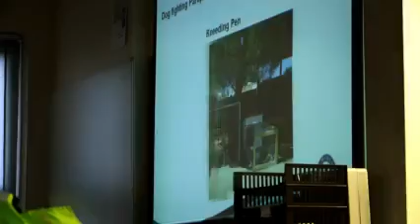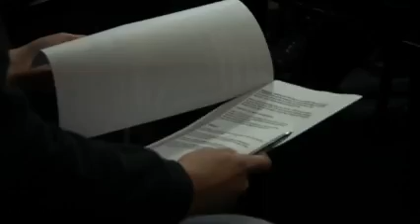Amerikan Pitbull Terrier Köpekleri Belgeseli / Belgeselia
Amerikan Pitbul Teriyer Köpek bilgileri:
Dünyanın en vahşi Köpek ırklarından olan, Amerikan Pit Bull Terrier, terrier ve buldog köpeklerinin çiftleştirilmesiyle elde edilmiş melez bir köpek türüdür. Saldırganlığa ve insan yaralamaya yatkınlıklarının diğer köpek ırklarına kıyasla daha fazla olmasından dolayı birçok ülkede yasaklanmıştır.[1] Eğitimine bağlı olarak oldukça sadık, cana yakın veya saldırgan olabildiği görüşü de bulunmaktadır. Sahiplerini koruma iç güdüleri yüksektir. Acı eşikleri çok yüksektir ve güçlü bir ağız yapısına sahiptirler.

19. Yüzyıldan günümüze kadar gelmiş Pitbull köpekleri vahşi olarak bilinse de eğitilir ise iyi huylu olabilen bir köpek cinsidir. Bu köpekler sahibi ne verir ise ona göre şekillenmektedir.

Pitbull Köpeği Özellikleri:
Pitbull köpekleri kökeni savaşçı özelliği olarak bilinir. İngiltere ülkesinde Bulldog ve bazı terrier köpeklerin çiftleştirilmesi sonucu elde edilmiştir. Bu köpekler Amerikalı yetiştiriciler tarafından Amerika'ya getirilmiş ve yetenek ile güç kazandırılmıştır.

Pitbull köpeklerinin ağırlıkları 17 ile 20 kilogram arasında olmaktadır. Yükseklikleri ise erkekler ve dişilerde değişkenlik gösterir. Erkek Pitbull köpeklerinin yüksekliği 44 ile 46 santimetre aralığındadır. Dişi Pitbull köpeklerinin yüksekliği ise 40 ile 42 santimetre arasında değişmektedir. Pitbull köpekleri çok eski savaş köpeklerinin genini taşımaktadır. Düşmanları ile karşılaştıkları zaman çok cesur olurlar. Askeri bir eğitim sonucunda sakin. İyi huylu bir köpeğe dönüşürler.

Çok sadık bir köpektir. Güçlü, kaslı ve çevik bir köpek olan Pitbull köpeklerin özellikle çene kasları çok kuvvetlidir. Başka hayvanlar veya yabancılar ile anlaşamaz. Saldırgan bir özelliği bulunması nedeniyle karşısındaki hayvanlara direk saldırabilir. Acıya dayanıklıdır. Eğitimi zordur. Fakat sahibine ve ailesine karşı itaat eden en iyi köpeklerden birisidir.